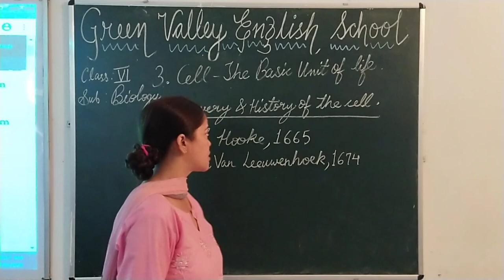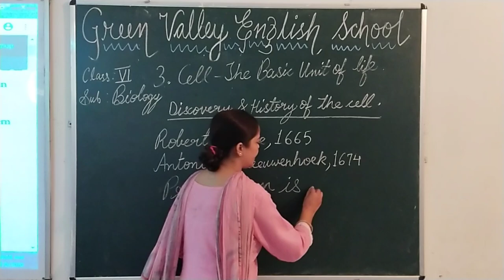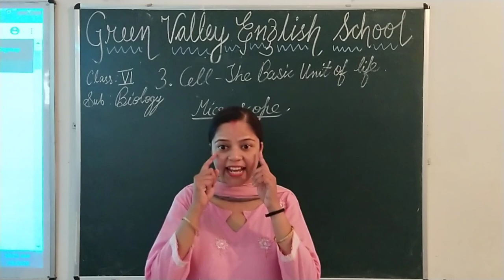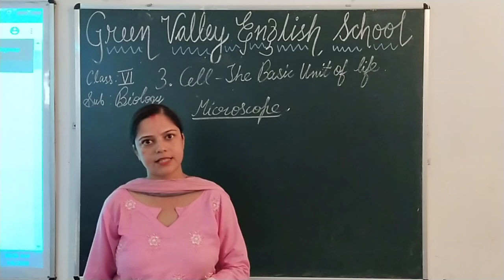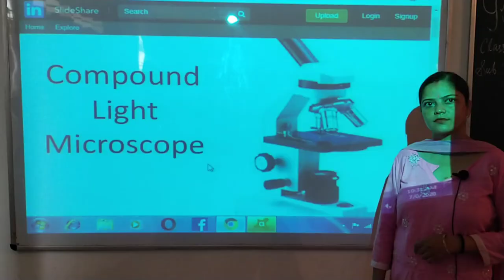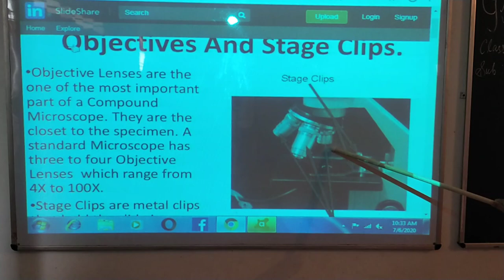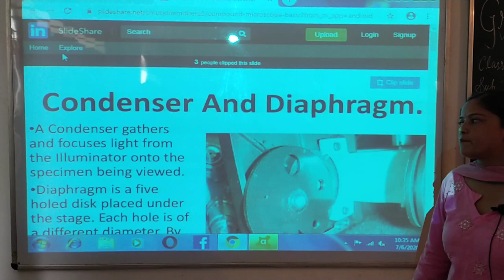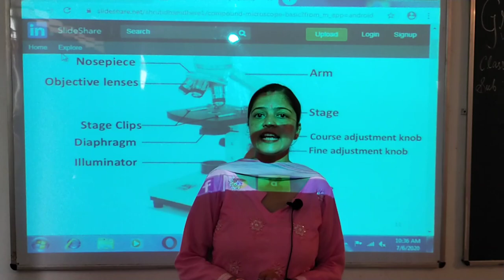Discovery & History of Cell, Microscope